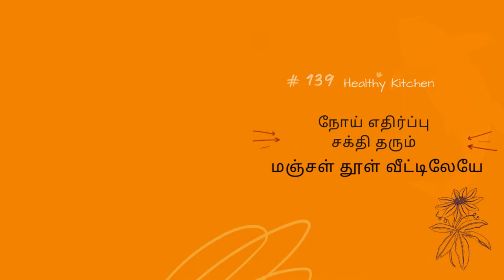நோய் எதிர்ப்பு சக்தி தரும் மஞ்சள் பொடி வீட்டிலேயே/Homemade Turmeric powder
Homemade masalas are always best choice for our family, as its very healthy & we know what we add in that :) Quick process of making turmeric powder easily with tips to store are captured in this video :) Do check out & share your valuable comments/suggestions below :) If you like my videos, do subscribe to my channel & share the link with your loved ones :)